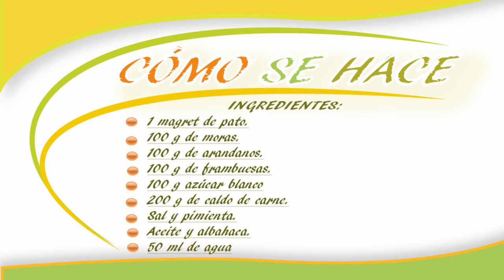Cómo hacer MAGRET DE PATO con salsa frutos rojos.RECETA FÁCIL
Cómo hacer Magret de pato con salsa de  frutas rojas.Esta receta fácil de magret de pato con frutas rojas paso  a paso.

INGREDIENTES

                                         2 Magret de pato
                                         100 gr de moras
                                         100 gr de arándanos
                                         100 gr de frambuesas
                                         100 gr de grosellas
                                         200 ml de caldo de carne
                                         100 gr de azúcar
                                         Hojas de albahaca
                                         Sal, pimienta
                                         Aceite

SALSA

En primer lugar preparamos la salsa, la mitad de las frutas rojas las ponemos en una olla y las cubrimos con agua. Añadimos un poco de sal y pimienta. Lo ponemos al fuego a calentar hasta que hiervan unos 5 min.   Una vez transcurrido el tiempo las trituramos y esto será la base de la salsa.

 DECORACIÓN

Con las frutas restantes hacemos un almíbar ligero las proporciones son el doble de azúcar que de agua. En una olla ponemos el agua y el azúcar y removemos bien, una vez este hirviendo, el almíbar ya está hecho, añadimos nuestras frutos rojos, y dejamos cocer unos 5 min.

 CARNE

Mientras tanto cogemos el magret de pato y  le hacemos unos cortes por la piel. Ahora lo ponemos y en una sartén lo salpimentamos y lo asamos 6 min. por cada lado. Ahora lo reservamos y lo tapamos para que no se nos quede frío.
En esa misma sartén que hemos dorado el magret, ponemos el caldo de carne y dejamos reducir. Ahora añadimos la salsa de moras.

Ahora sólo queda emplatar, servimos nuestro magret cortado, salseado con la salsa de frutos rojos. y decorado con las frutas rojas en almíbar.

 La receta escrita, paso a paso en el blog;